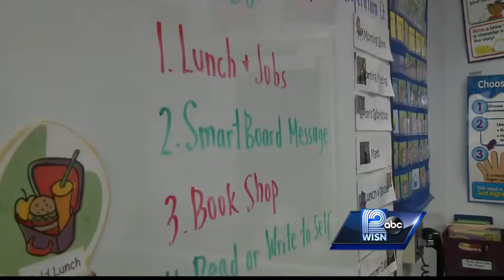Dec. Top Teacher: Kristin Otto, Stormonth Elem.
December's Top Teacher, Kristin Otto, comes from a long line of public servants.